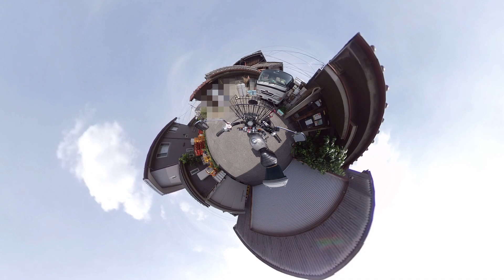【50モンキー】HONDA Monkey Z50J Insta360°ONE X #308 近くの川で折りたたみイスチェアリングしかし、そこには釣り人が...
近くの川で折りたたみイス チェアリング
しかし、そこには釣り人が...

新しく家族が加わりました。チワジャック♀　レアです、よろしくお願いいたします

ZAWAKO です(^^)

マイク：ECM-TL3
インカム：LX-B4FM、M1-S PRO

Insta360°ONEX
Insta360°GO